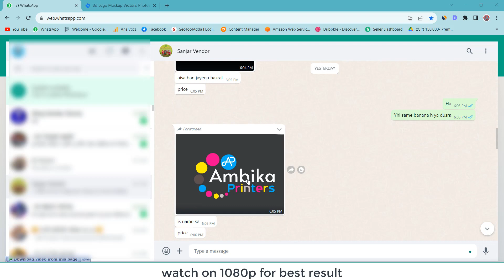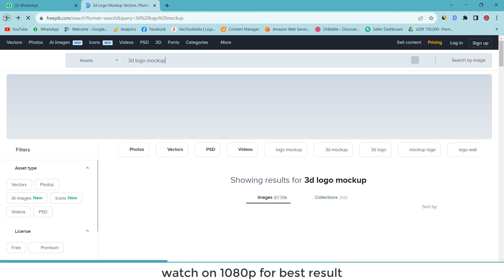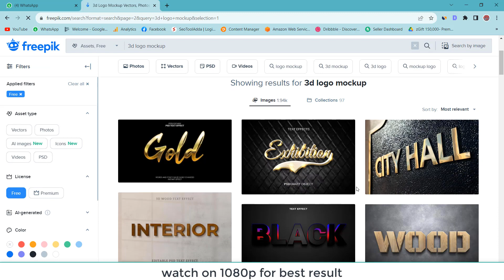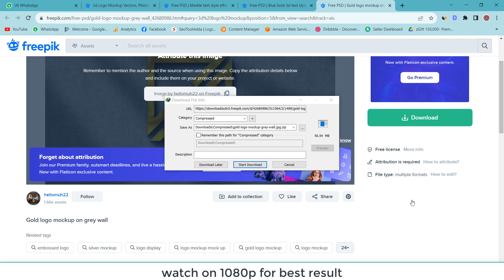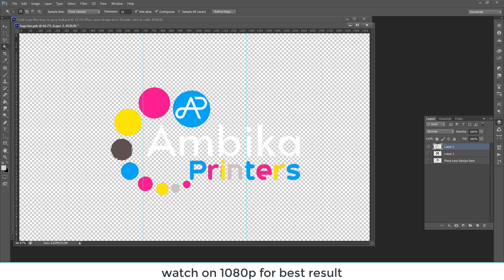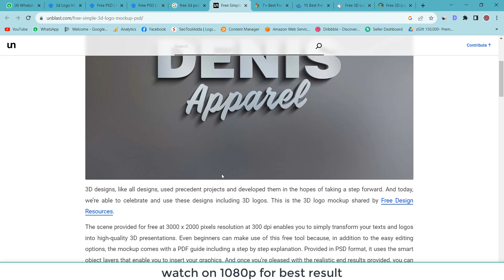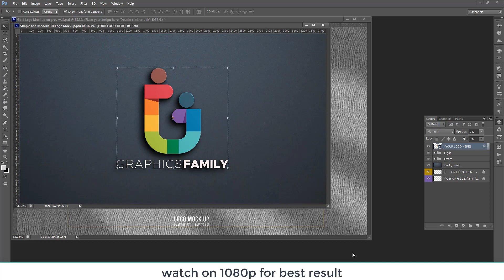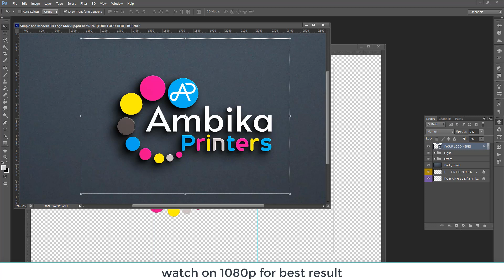3d logo full detail video by trbahadurpur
3d logo design full detail video by trbahadurpur
⚫ Mouse pad